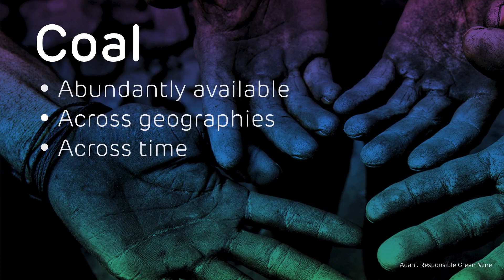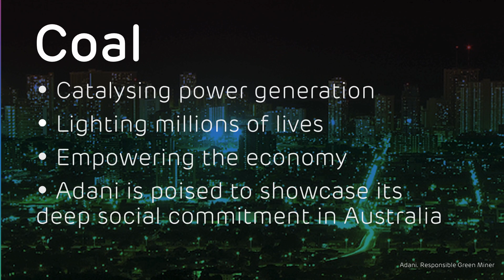Adani - Responsible and Sustainable Green Miner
Coal – The Foundation of Global Economic Growth. At Adani, Green is the colour of sustainability and responsibility! The group has invested in tomorrow’s green mining practices today. Know how Adani is committed to address India’s energy requirements through technology led- green and sustainable mining practices.